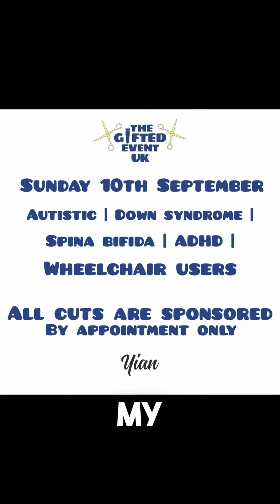The Gifted Event in London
This is a recap of a couple of the Gifted Event cuts that myself and @its_yian of @yianbarbers got the opportunity to do.

@its_yian will be cutting hair September 10th then starting in October, every last Sunday of the month.